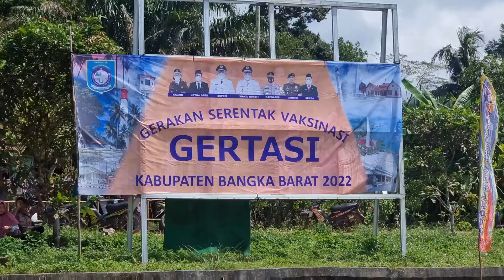Gerakan Serentak Vaksinasi Covid 19 ( GERTASI) di Desa Peradong Kec Simpang Teritip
Gerakan Serentak Vaksinasi Covid 19 ( GERTASI )

- Gerakan ini sebagai upaya Menggugah minat masyarakat Desa paradong untuk melaksanakan Vaksin karena di Kab Babar Desa paradong merupakan Desa yg kesadaran Vaksinnya masih rendah.

- warga Desa Paradong yang mendaftar vaksinasi sebanyak ± 137 orang dengan rincian masyarakat yang telah divaksin V1 : 43 orang,  V2 : 94 orang

- Berlangsungnya kegiatan dengan tetap mematuhi protokol kesehatan diwajibkan memakai masker dan menjaga jarak untuk mencegah munculnya cluster baru penyebaran covid 19 dikec. Simpang teritip.

 - kegiatan berjalan aman dan kondusif dengan dilakukan pengamanan oleh gabungan anggota Polres Babar, Polsek Simpang teritip dan Babinsa Desa Peradong